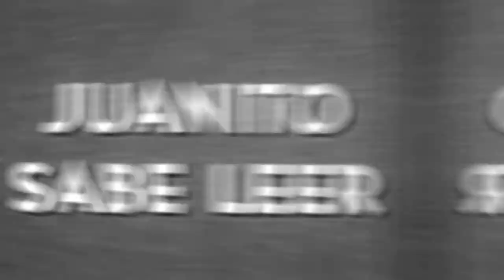DOCUMENTAL Memorias de Warisata La Experiencia de Juanito Carrillo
“Redescubriendo la Escuela Ayllu Warisata”, un minidocumental en el que hacemos un reconocimiento en vida Juan Carrillo Ayala, quien a sus 7 años, en 1953, protagonizó el cortometraje “Juanito sabe leer”, film que refleja la situación de esa época en la Escuela Ayllu de Warista.